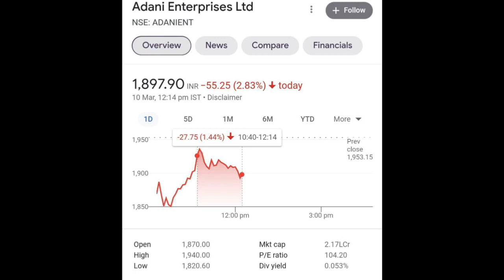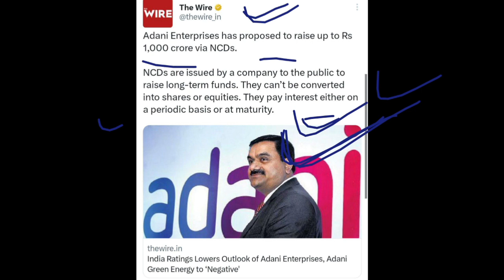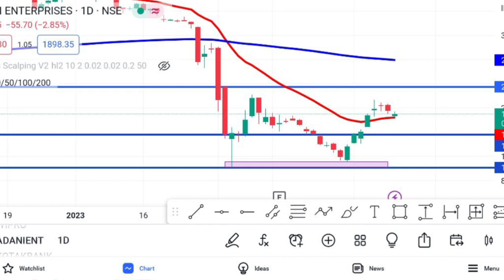Adani Enterprises Share Latest News || Hold Or Sell || Target price || Must Watch